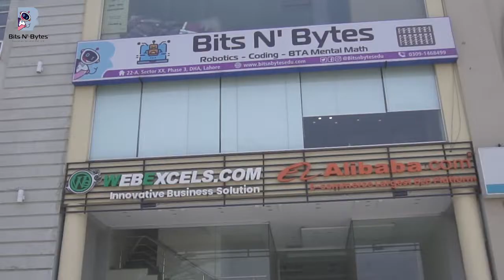What Parents Have To Say About Bits N' Bytes? Watch If You're A Pakistani Parent